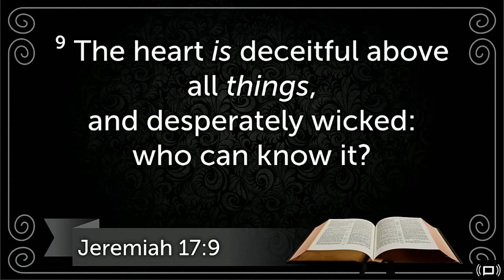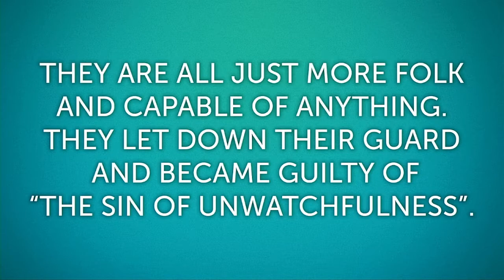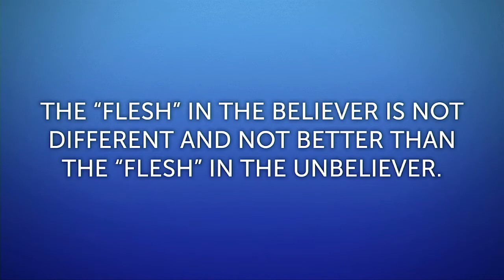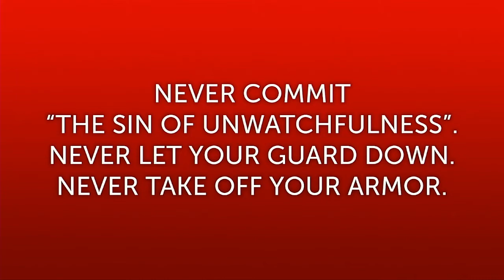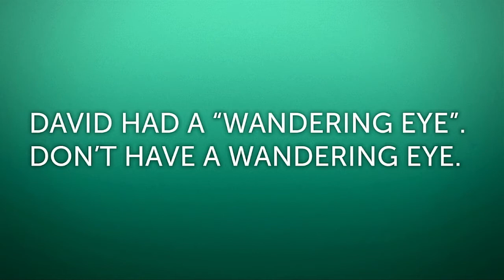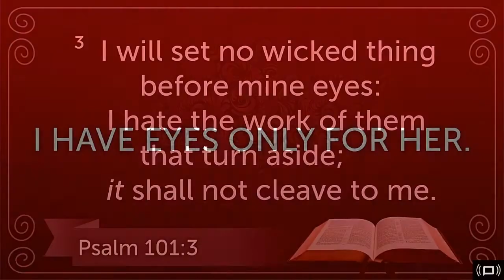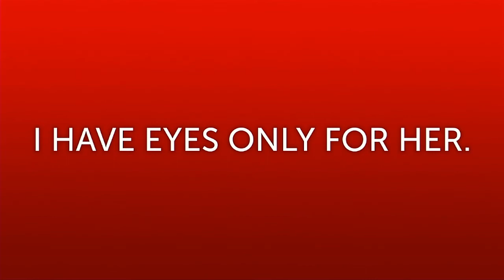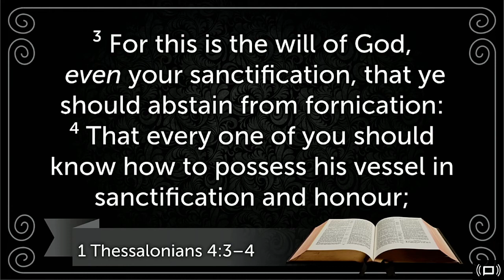The Sin of Unwatchfulness May 9th, 2021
Pastor Dave preaches on David and Bathsheba and the sin of Unwatchfulness. II Samuel 11:1 & 1 Corinthians 7:1-9